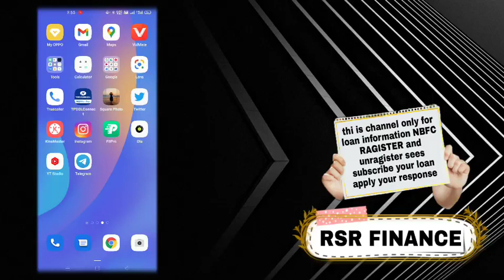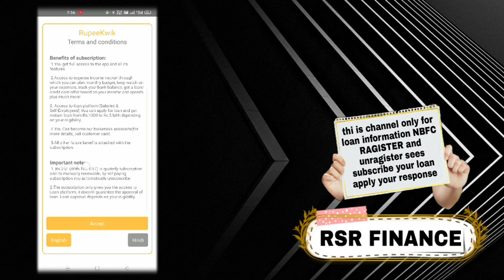Rupeekwik loan instant approval without income proof new loan app fast loan for college students